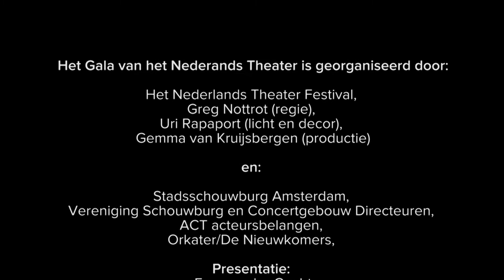Gala van het Nederlands Theater 2016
Een impressie van het Gala van het Nederlands Theater waar elk jaar ter afsluiting van het Nederlands Theater Festival de belangrijkste toneelprijzen worden uitgereikt. De avond werd gepresenteerd voor Eva van der Gught en vond plaats in de Stadsschouwburg Amsterdam
Winnaars van de Toneelprijen 2016:
Winnaar Louis d’Or 2016 (beste mannelijke dragende rol)
HANS KESTING
Winnaar Theo d’Or 2016 (beste vrouwelijke dragende rol)
WINE DIERICKX
Winnaar Arlecchino 2016 (beste mannelijke bijdragende rol)
RISTO KÜBAR
Winnaar Colombina 2016 (beste vrouwelijke bijdragende rol)
ILKE PADDENBURG
Winnaar Regieprijs 2016
THIBAUD DELPEUT
Winnaar Prosceniumprijs 2016
OLA MAFAALANI
Winnaar VSCD Mimeprijs 2016
Als je maar hard genoeg rent, weet niemand meer waar je bent van Theater Artemis
Winnaar Gouden Krekel 2016 meest indrukwekkende jeugdproductie
Bromance van Toneelgroep Oostpool & Theater Sonnevanck
Winnaar Gouden Krekel 2016 meest indrukwekkende podiumprestatie
SANNE DANZ
Winnaar ACT Award 2016
JOOP MULDER